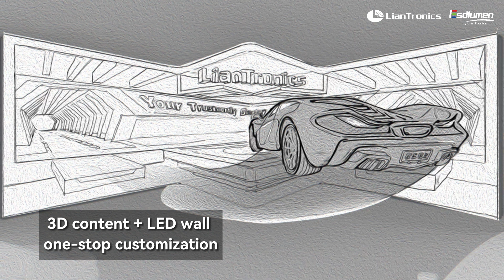“THE WOW” 3D Solution: More Than LED Screen & 3D Content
LianTronics has got an insight into the display algorithm of glasses-free 3D LED wall and 3D content customization with a professional team, and utilize its strengths in innovation, brand, project experience, and technologies to create “The WOW” glasses-free 3D solution. As a guarantee, LianTronics offers a considerate one-stop service to satisfy your needs.